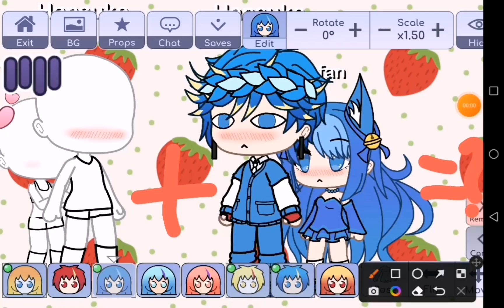Please subscribe this video.